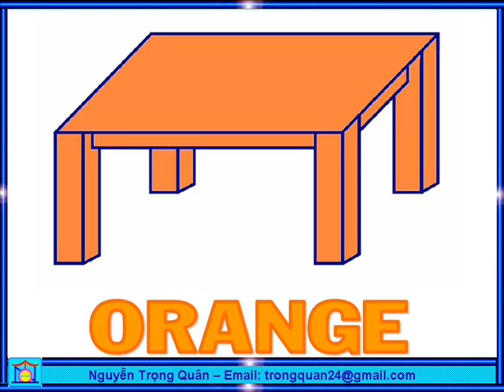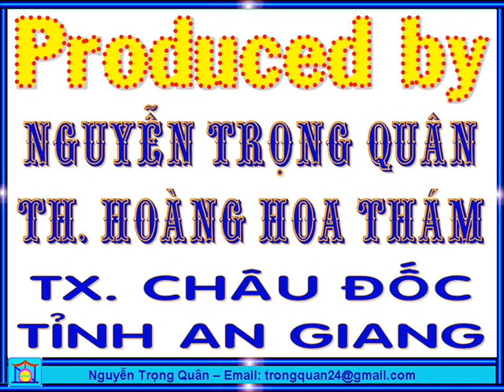ORANGE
TÁC GIẢ NGUYỄN TRỌNG QUÂN, TH. HOÀNG HOA THÁM, CHÂU ĐỐC, AN GIANG